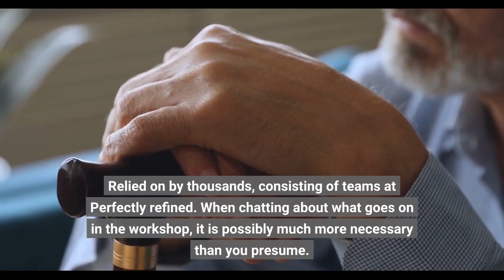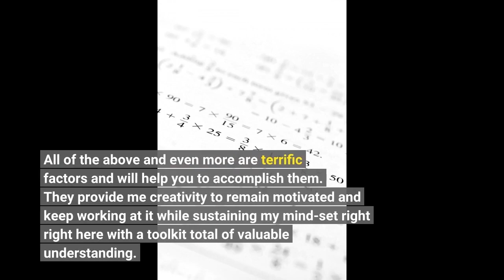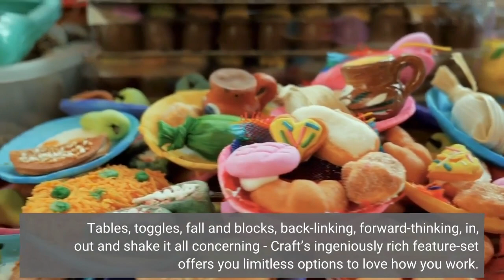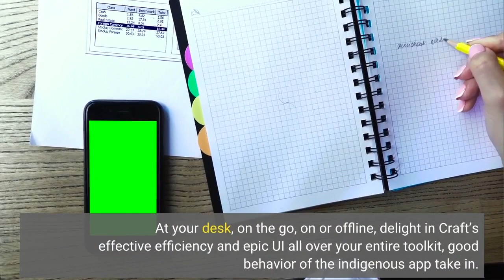The smart Trick of The Craft: Legacy (2020) That Nobody is Talking About